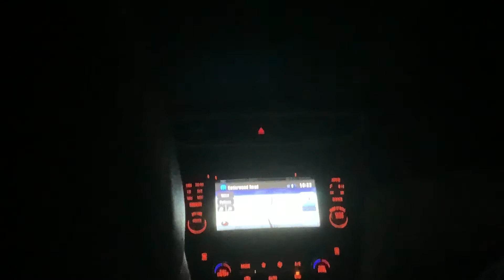Playing Gunga Ginga while going to West Virginia